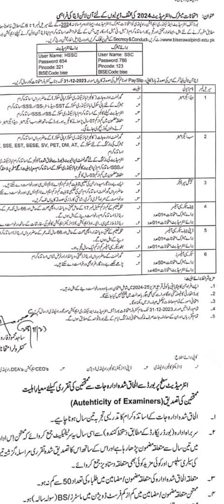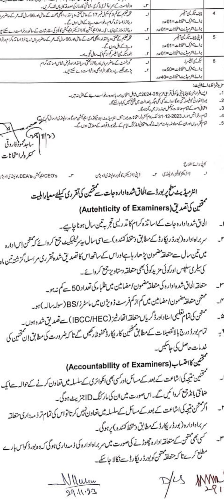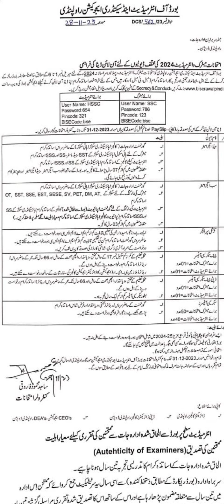Paper Checking Duty in Rawalpindi Board for Matric and Inter Classes | Private Teachers Can Apply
Are you interested in applying for paper checking duty in Rawalpindi Board for Matric and Inter classes? This video provides a comprehensive guide on how private teachers can apply for this duty. Learn about the application process, requirements, and important details to successfully secure a paper checking duty in Rawalpindi Board.